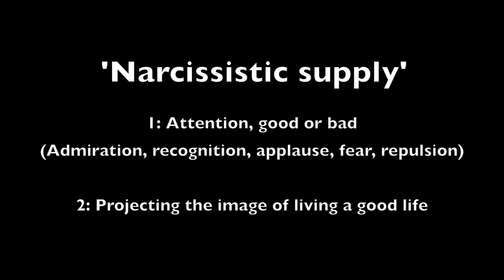Part 1: -THE BEGINNING- 'Surviving Narcissists and Psychopaths,' Narcissistic Abuse Documentary,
Part 1: THE BEGINNING  of the narcissistic abuse documentary 'Surviving Narcissists and Psychopaths.'